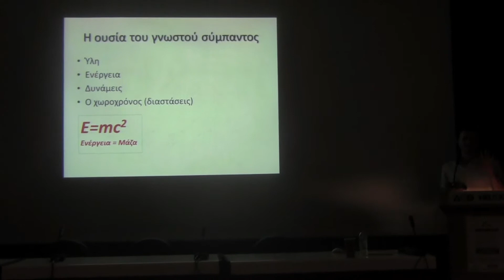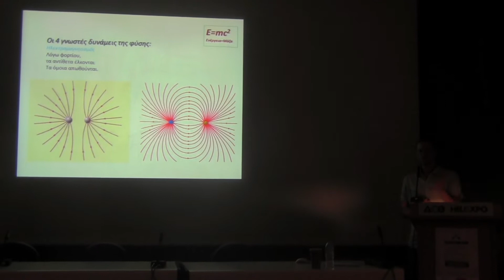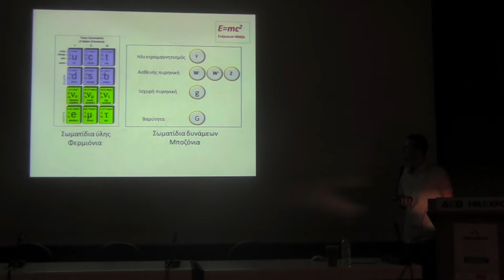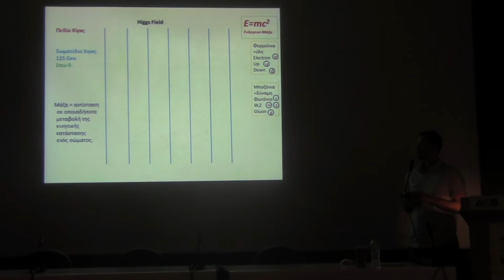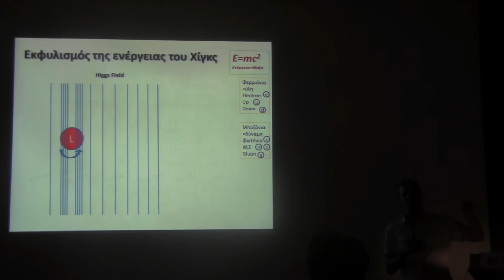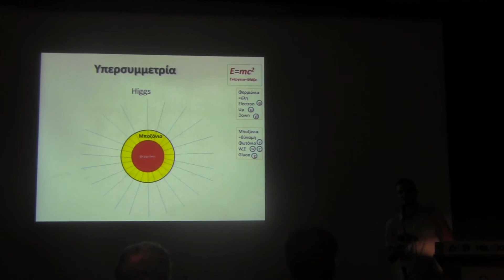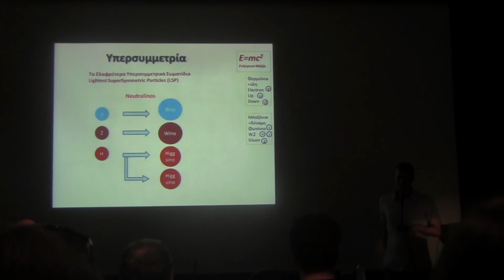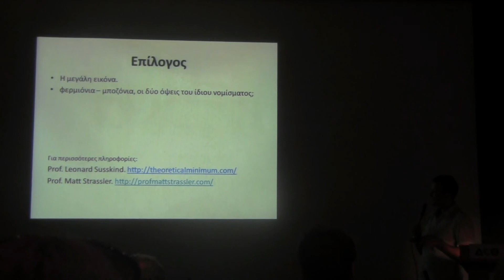Υπερσυμμετρια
Σύντομη περιγραφή της θεωρίας της υπερσυμμετρίας από τον Καπετάν Φασαρία, στο Thessaloniki Science Festival 2015.